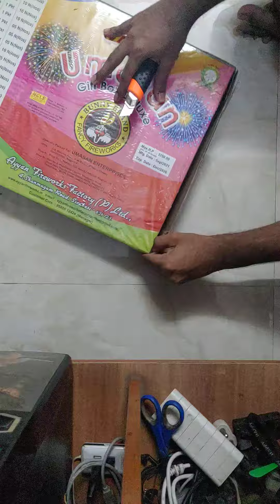aayan fireworks crackers gift box deluxe